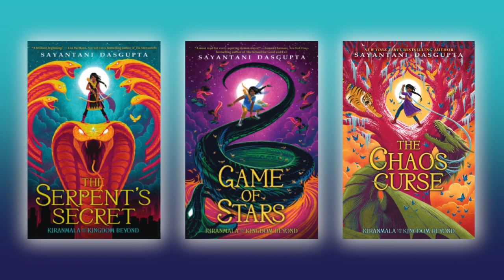Debating Darcy by Sayantani DasGupta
This Pride & Prejudice retelling brings New York Times bestselling Sayantani DasGupta’s trademark wit and insight to her bright and funny YA debut!